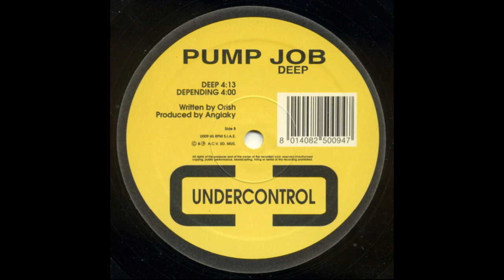Pump Job ‎– Deep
Undercontrol – U009 Italy